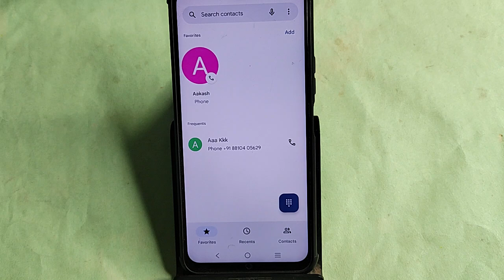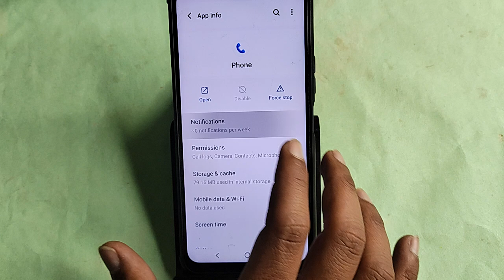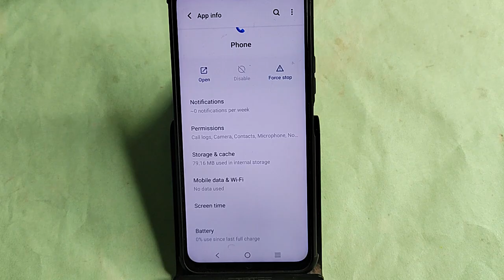Vivo V29 Pro 5G me call show nahi ho raha hai, How to show incoming call in Vivo V29 Pro 5G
Best powerful CPU under 10k

60-Inch Tripod with Bag

7 Socket 6A Extension Board